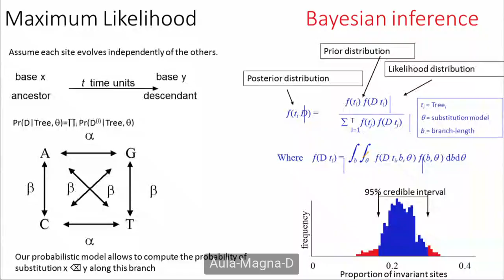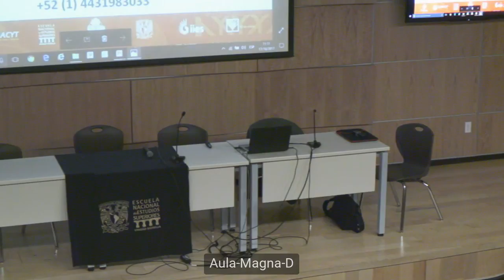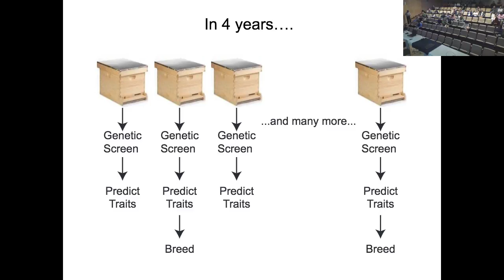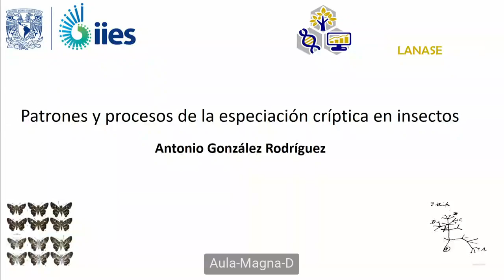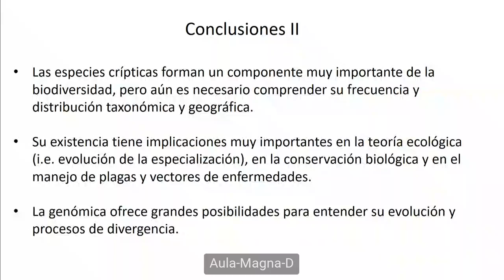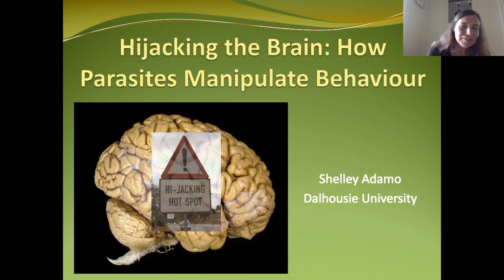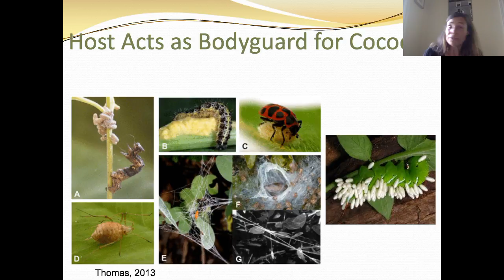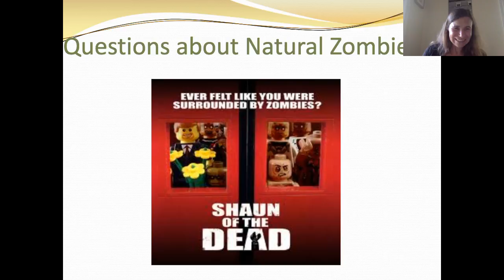Frontiers in Insect Genomics